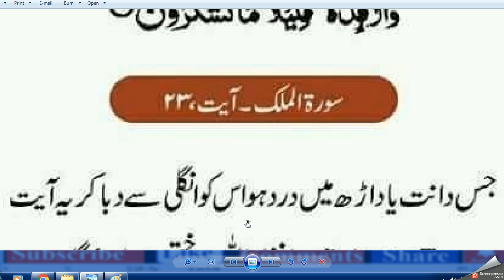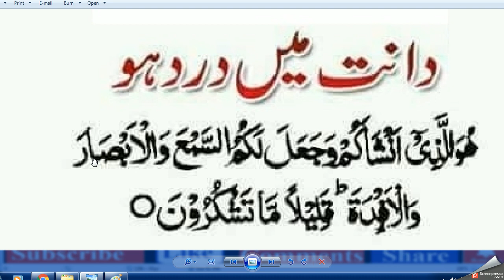Beautiful dua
best dua,,

powerful duas,
qurani wazaif for hajat
powerful wazifa for hajat
dua wazifa
wazifa for hajat in urdu
qurani wazaif hajat in urdu
wazifa for love
one time wazifa for hajat